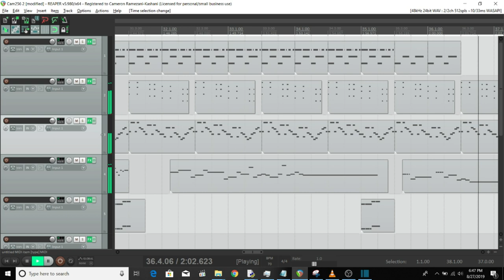Oasis Storm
I composed this classical/rock piece. I used the Reaper DAW. All sounds used are from the following free VSTs:

- DSK Strings
- Spitfire Audio Peel Guitar
- Drum Pro 32
- BC Free Amp (Blue Cat Audio)
- asdrFilter (EmRys)
- Dynamic Guitars (DSK Music)